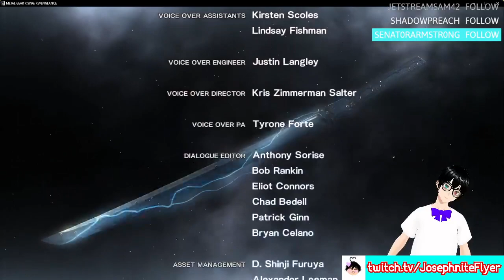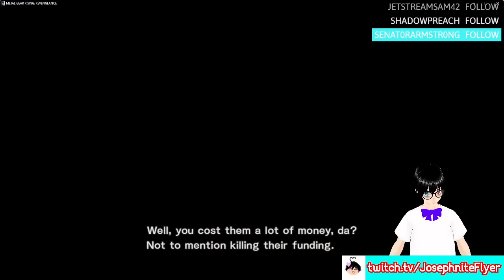Very Hard Ending | Metal Gear Rising Revengence ft. Destiny 2